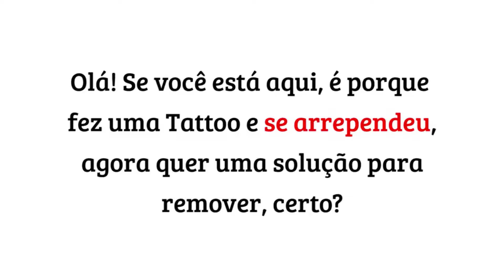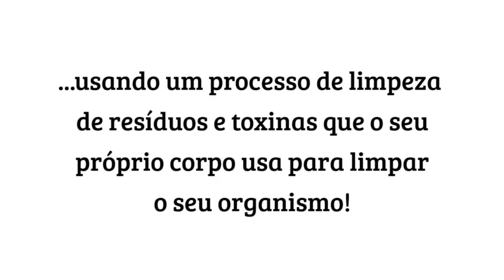Como Remover Tatuagem em Casa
Não se deixe enganar que apenas a remoção por laser, com seu alto custo, é a única forma de remover uma tatuagem indesejada, veja o que mais está por trás dessa falta de informação. Siga o Link Abaixo:

Como sempre informações são escondidas para beneficar a indústria de equipamentos médicos.

Algumas tatoo são possíveis de remoção em casa mesmo, assista ao vídeo e veja as informações.